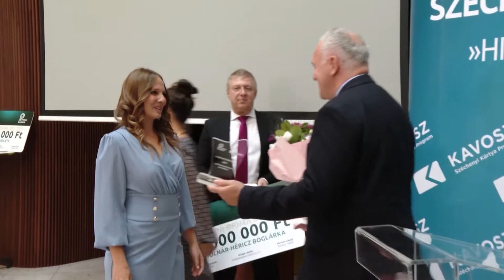Junior Príma-díj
Postacímünk: 6000 Kecskemét, Szabadság tér 2.